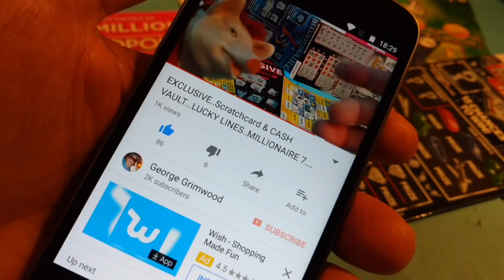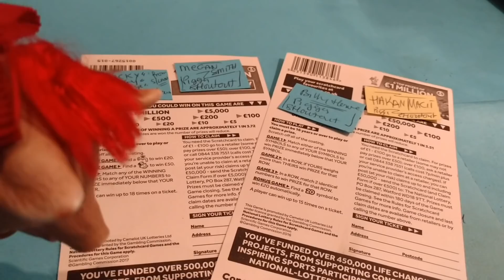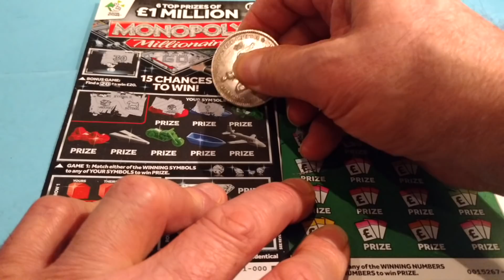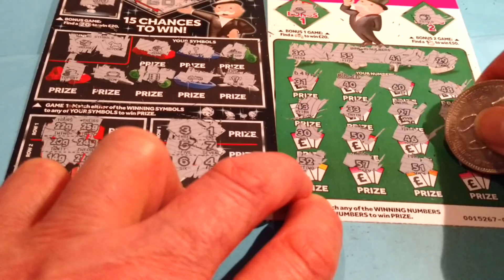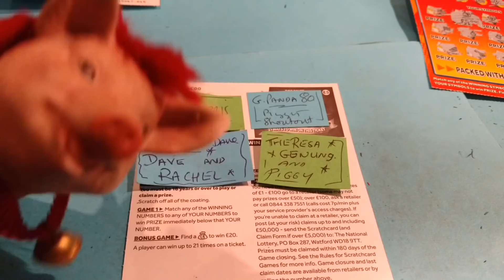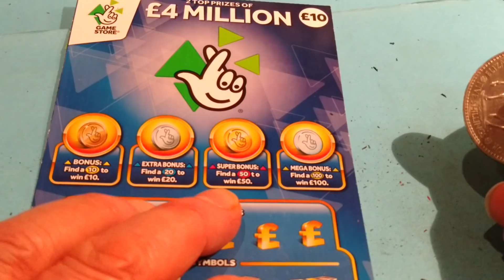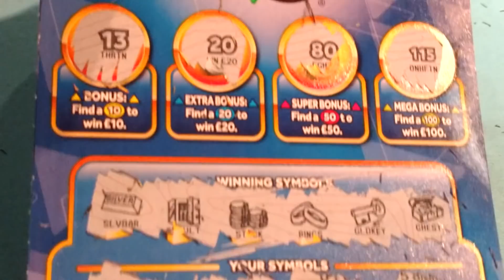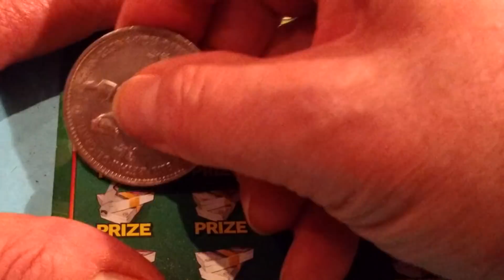🔥Cracking💥Scratchcard♠️MONOPOLY'S.🃏BIG DADDY(LIKES ✔️for another Tonight🌚)classic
💥Just Give a LIKE✔️and we will load on another Game We Just Made for Tonight🌚🌒. Wow! of a Scratchcard Game. Here We GoooOOOOOOO!!!... Piggy 🐷your wanted??. classic 2017